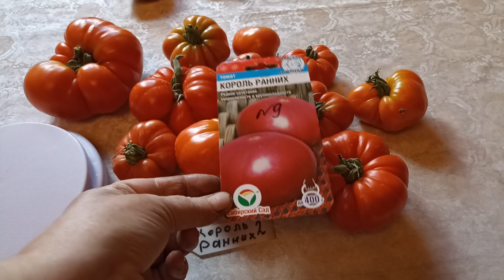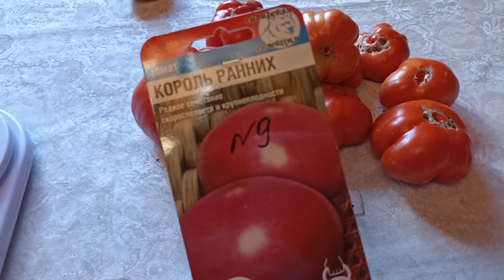Обзор и дегустация Корявого томата... (Король ранних)